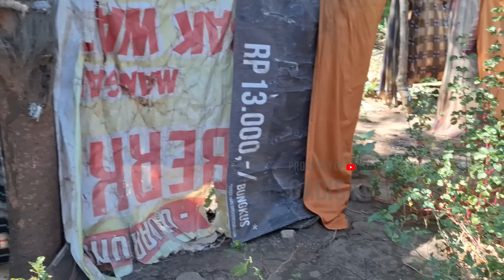JUTAAN ORANG MENANGIS...!! CITA CITA INGIN JADI GURU || GADIS DESA SEDERHANA || KEHIDUPAN GADIS DESA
Salam sejahtera buat kita semua di manapun berada
Isi video dalam channel ini tentang keindahan alam, vlog review tempat-tempat wisata travelling yang berkaitan dengan rutinitas kegiatan sehari-hari untuk hiburan semata, serta vlog tentang kehidupan gadis gadis desa dan janda janda desa, serta kehidupan masyarakat pedesaan yang hidup sederhana.
Menghibur anda adalah tujuan utama Channel ini
Mohon dukungan dan support nya jangan lupa
Semoga teman teman dimanapun berada, terhibur dengan sajian sajian kami
semoga Allah SWT senantiasa melindungi kita, dimudahkan segala urusan, serta diberikan rezeki yang berlimpah
Amin Ya Allah Ya Robbal Alamin